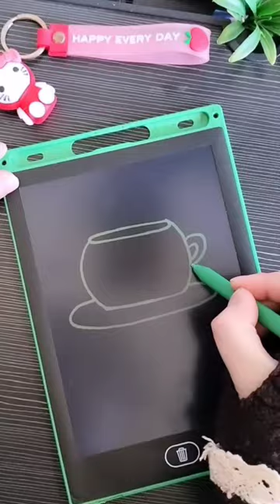Drawing a coffee cup is very easy on the smart board✍🏻